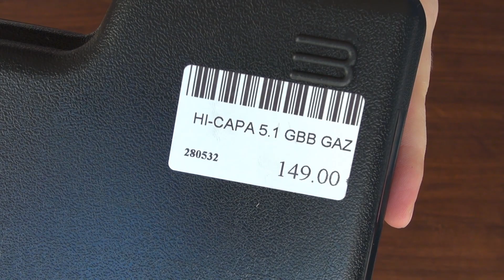(Airsoft) Unboxing the Hi-Capa 5.1 Spartan Imports from JB Airsoft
This gun has been given to me by Vincent from JB Airsoft, thanks to him ! You can find this gun on JB Airsoft website for 149 €,

The Hi-Capa 5.1 Spartan Imports is basically a full metal Hi-Capa 5.1 compatible with Marui parts, which is supposed to already have good performances out of the box. For "only" 149 €. For now, I can only say that I like the finish and that the general feeling is good. I like the trigger, I like the fact that you can "power stroke" the slide without any kind of problem.

Note that all the info about the gun I'm giving in the video come from Vincent from JB Airsoft.

Note : I say in the video that WE magazines work with this gun, but actualy they don't. Sorry about that.
La réplique m'a été généreusement envoyée par Vincent de chez JB Airsoft, merci à lui ! Vous pouvez trouver la réplique sur le site de JB Airsoft pour 149 €,

Le Hi-Capa 5.1 Spartan Imports est basiquement un Hi-Capa 5.1 full metal compatible avec les pièces Marui, qui est supposé être déjà très performant d'origine. Pour "seulement" 149 €. Pour le moment, je peux dire que j'aime assez la finition, et que le feeling général est plutôt bon. J'aime bien la détente et j'aime bien le fait qu'on puisse "power stroker" la culasse sans problème.

Notez que les info que je donne à propos de la réplique proviennent de Vincent de chez JB Airsoft.

Notez aussi que je dis dans la vidéo que les chargeurs WE fonctionnent avec la réplique, alors qu'en fait non. Désolé !